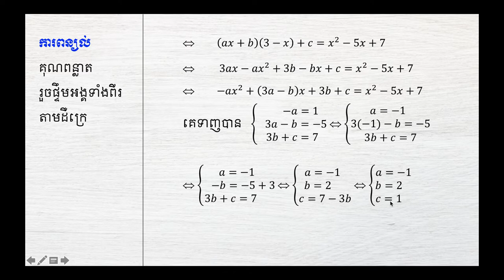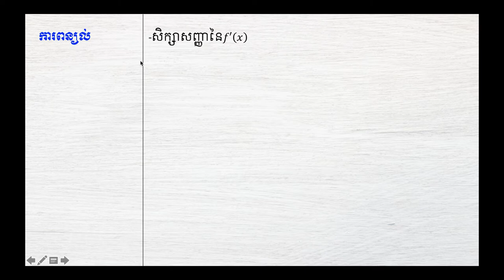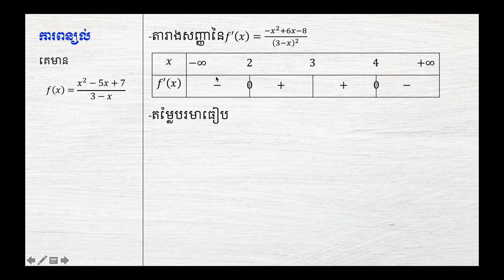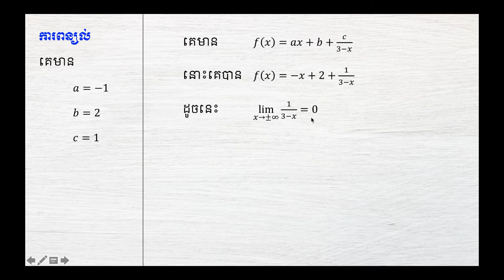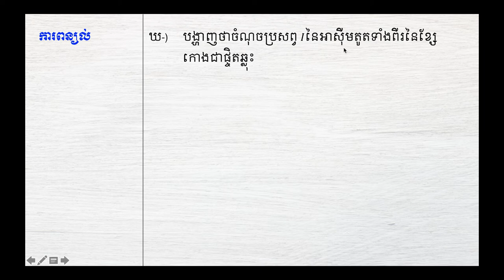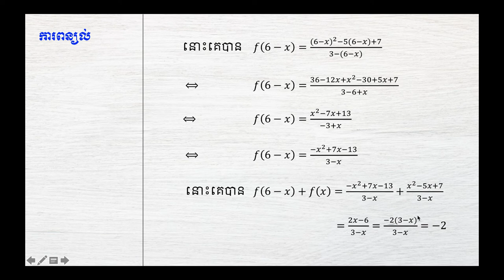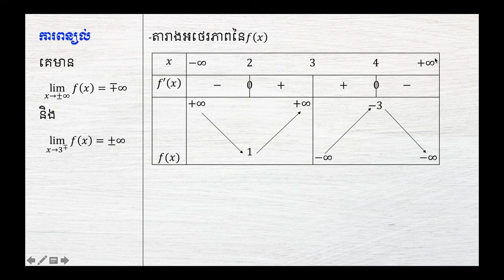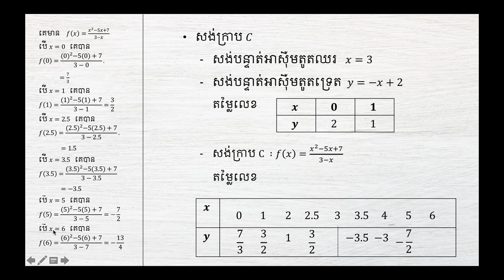សិក្សាអនុគមន៍ f(x)=(x^2-5x+7)/(3-x) សម្រាប់ឆមាស​ និងប្រឡងបាក់ឌុប